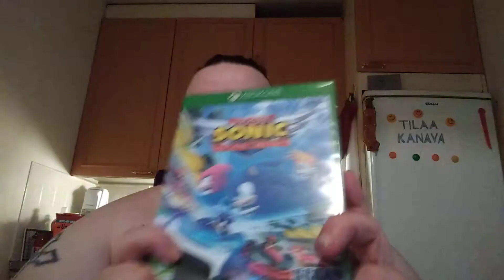Hampaaton läski sai joululahjan